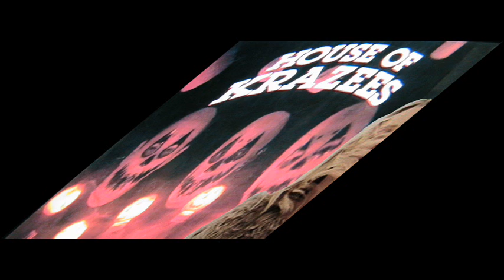House Of Krazees x Ellie Goulding - Unconscious Mind (Factory Pharm 2018) high quality